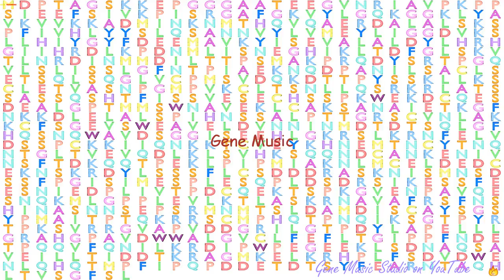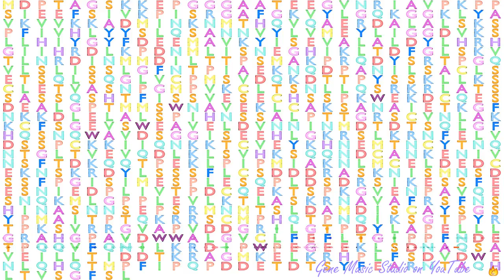Gene Music using Protein Sequence of MASTL "MICROTUBULE ASSOCIATED SERINE/THREONINE KINASE-LIKE"